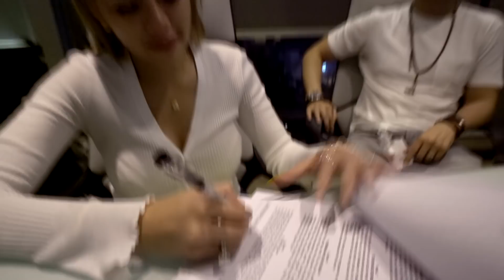RACIKAN TANGAN DOKTER GANTENG APAKAH BISA BUAT MUKA BOIYEN SEMULUS BAYI!!??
Wah muka Boiyen diapain yaa?
Nyai baik bangeeeett sampe ngasih perawatan puluhan juta buat Boiyen!!

Penasaran gak sih hasilnya kayak apa?
Apa bener mukanya jadi kayak muka Nyai!!???